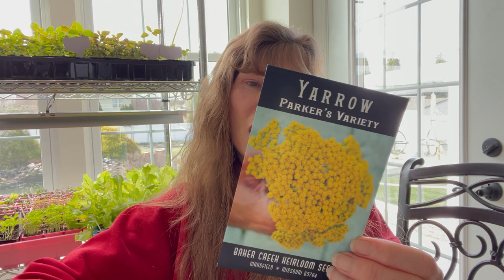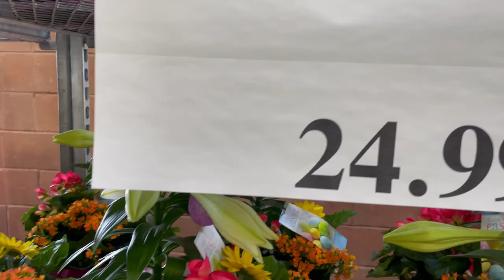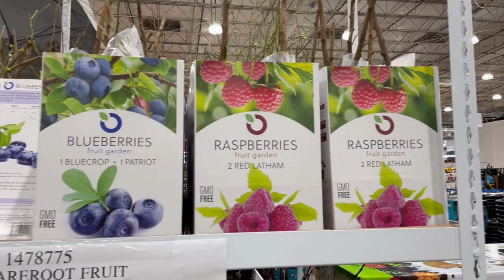Seed Haul and Shopping - Featuring Baker Creek Botanical Interest and Park Seeds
Leigh Did it again!! She bought more seeds, but she also had a special purchase a new friend!! Join Leigh in reviewing her seed purchases made, a disappointing Costco run and a lovely new garden friend found at another store which she introduces you to.

Happy Growing!

Welcome to Our Backyard Garden, this channel is about growing food, eating well and growing in life. We are two city kids that now live in a suburban setting in Southern New Jersey and are learning as we grow and hope you will come along this journey with us. We will share the lessons we have learned throughout our lives and hope to inspire you to grow out in the garden and in life, process your own food eat to live and be the best stewards we can be for this planet.